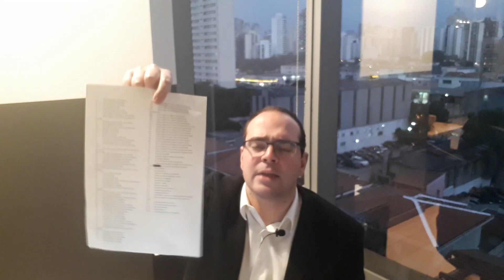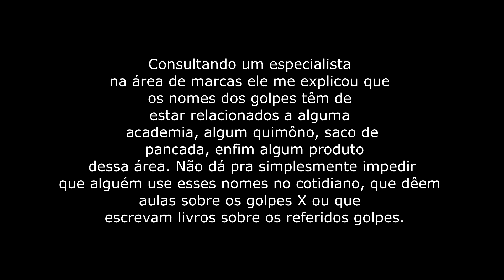20 Perguntas sobre PATENTES !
Esse vídeo foi feito para responder às 20 perguntas mais comuns feitas por seguidores do blog "O Consultor em Patentes". Veja se sua dúvida não está na lista!

Como patentear um produto? (no vídeo: 0:48 min)
Como patentear uma ideia? (no vídeo: 1:14 min)
Como patentear uma invenção? (no vídeo: 2:07 min)
Como saber se um nome é patenteado? (no vídeo: 2:11 min)
Como patentear um livro? (no vídeo: 3:07 min)
Como patentear uma embalagem? (no vídeo: 3:34 min)
Como patentear um logotipo? (no vídeo: 4:01 min)
Como patentear nomes de golpes de luta? (no vídeo: 5:01)
Como patentear o nome da minha empresa? (no vídeo: 5:29)
Como patentear um desenho? (no vídeo: 5:43)
Como patentear um pseudônimo? (no vídeo: 6:26)
Como patentear um projeto eletrônico? (no vídeo: 6:30)
Como patentear uma bebida? (no vídeo: 6:47)
Como patentear uma estampa? (no vídeo: 8:19)
Como patentear um aplicativo? (no vídeo: 8:25)
Como patentear uma palavra? (no vídeo: 11:08)
Como patentear um desenho de perfil de alumínio? (no vídeo: 11:53)
Como patentear um protótipo? (no vídeo: 12:07)
Como saber a pessoa tem invenção patenteada? (no vídeo:13:36)
Como patentear uma história? (no vídeo:14:48)
Como patentear uma música? (no vídeo:15:01)
Qual o custo de depósito de um pedido de patente no INPI? (no vídeo: 16:30)